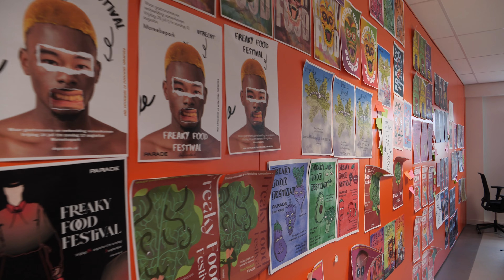GLUren bij Grafische Vormgeving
Kun je eindeloos bladeren door magazines en scrollen door websites? En denk en droom jij in plaatjes? Dat komt goed uit. Want bij de mbo-opleiding Grafische Vormgeving ben je altijd bezig met beeld.

Tijdens de opleiding ga je aan de slag met het vormgeven van verschillende media. Je leert alles over vormgeven, zoals layout, kleurgebruik, illustratie en typografie.